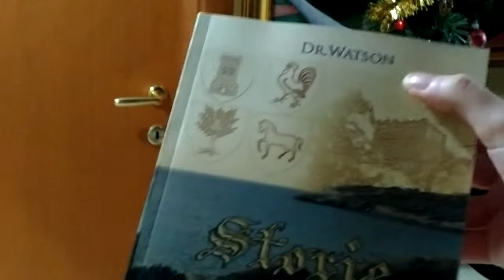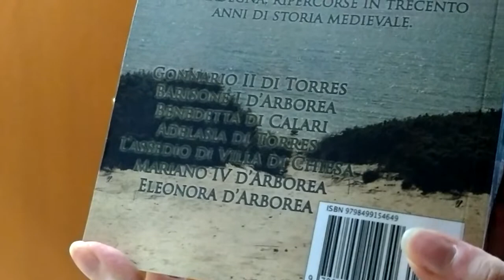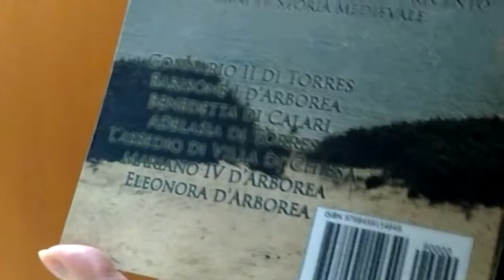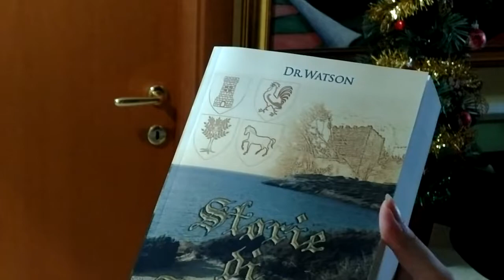STORIE DI SARDEGNA - EPOCA GIUDICALE Unboxing video (with the author)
I got my author copy today and I decided to record a little presentation video of my book, STORIE DI SARDEGNA - EPOCA GIUDICALE, published on Amazon on December 1st, 2021, in Italian.

This video features double language subtitles.